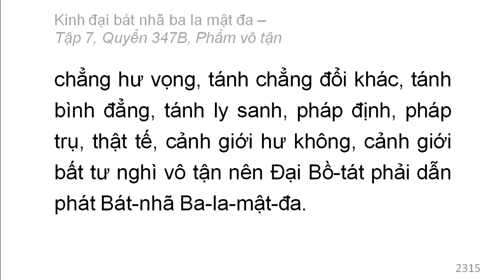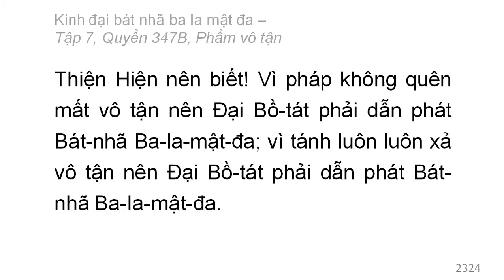Quyển 347B: Kinh đại bát nhã ba la mật đa - Phẩm vô tận (rất hay) (347/600) (2)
Phẩm 59: Phẩm vô tận
Hán dịch: Pháp sư Huyền Trang
Việt dịch: Hoà thượng Trí Nghiêm
Giảo chính: Hoà thượng Quảng Độ

Phẩm 55: Phẩm học phương tiện thiện xảo
Phẩm 56: Phẩm nguyện dụ
Phẩm 57: Phẩm khen tánh chắc thật
Phẩm 58: Phẩm chúc luỹ